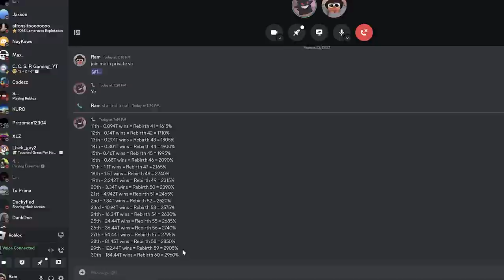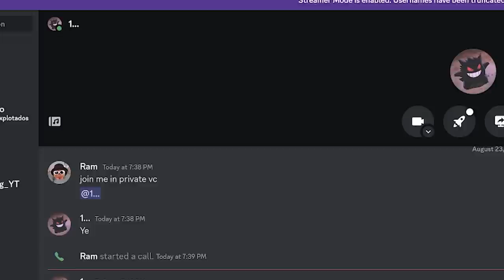How To Actually Hatch Gem T-Rex in Arm Wrestle Simulator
Roblox Arm Wrestle Simulator just released a new mini update with new free gamepass and so on. Some new Enchantments. I was watching Russoplays getting insanely op dino pets, but couldn't help but notice that he could barely hatch any eggs from this expensive egg in aws. So I decided to ask pro players on how to hatch the t-rex in dino world.